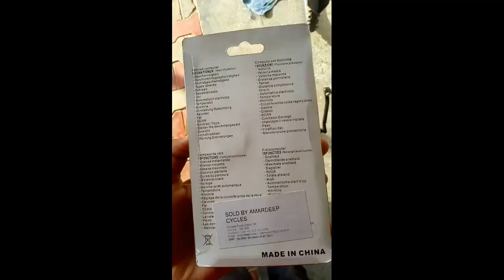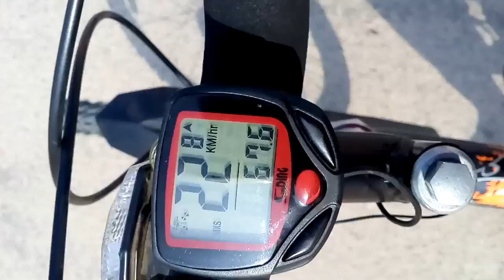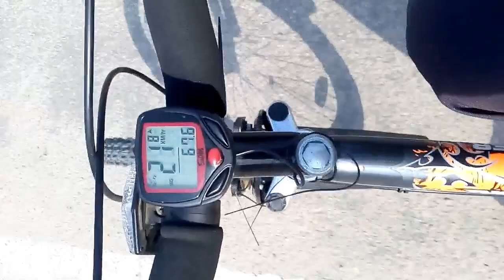Cycle speedometer installation in 5 minutes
hello dosto 👋 and

my FB. Rohit Singh
on follow me Instagram I'd-

rohitsingh45370